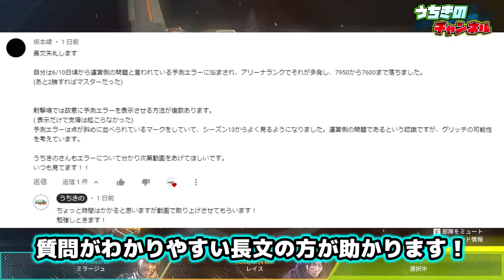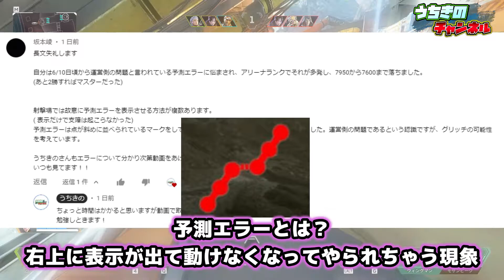グリッチ!?まともにプレイ出来ない『予測エラーの対処法』を紹介【ApexLegends PC PS4/5】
今回はコメントにあった『予測エラー』に関しての対処法を紹介していきます

元々は恐らくサーバー側のエラーなんで根本的な解決にはならないかもしれないんですが対処法を紹介してますので参考にして見て下さい

MOTOSHI(ANDROMEDA)さん
こちらのサイトから楽曲を

お借りいたしました。